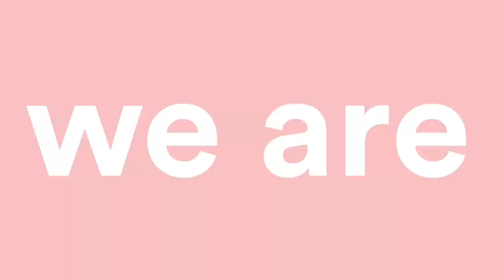profile visual cris+mcreynolds 2023 720p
Meet McReynolds + Cris